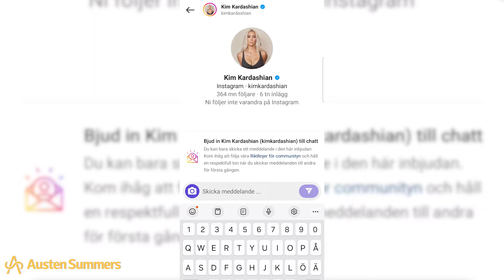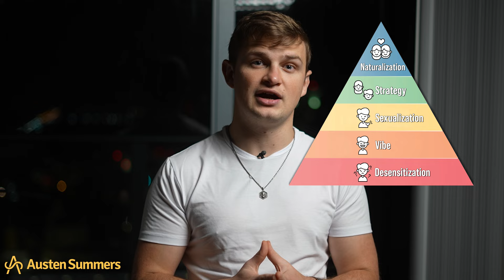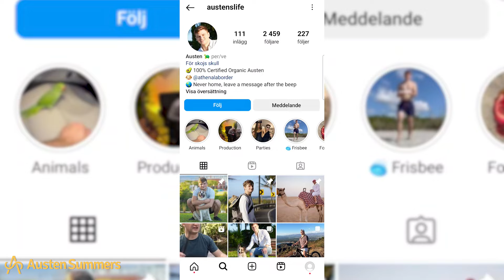Lonely Women Need To Be Approached 😢